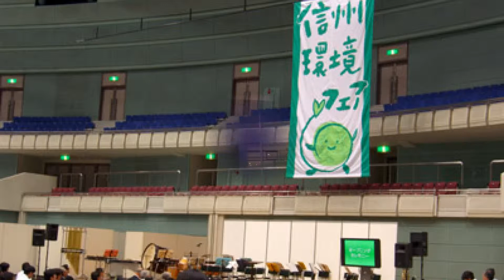日本之旅：長野縣 奧林匹克體育場 大帽 屋頂就像一個大帽 長野37 Moopon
1998年，在長野成功地舉行了冬季奧運會和殘奧會。這是日本主辦的第三屆奧運會。各種活動在長野市和包括白馬（Hakuba）、輕井澤（Karuizawa）、野澤（Nozawa）和誌賀高原（Shiga Kogen）的周邊山區鄉鎮舉辦了。

今天，在城市周圍仍能看到以前的奧運會的設施。這些現在用為體育場和音樂會場，或為當地社區提供體育設施。其獨特的建築仍吸引當地人和遊客。

大帽
1998年，在大帽舉辦了奧運會的冰球比賽。在該室內溜冰場仍舉辦年度的冰球淘汰賽。該設施還具備可以舉辦音樂會和公開會議的劇場。

訪問信息
前奧運設施散布在長野市，從長野站坐當地的巴士可以訪問。若租賃汽車，比坐巴士會更靈活和方便。租賃汽車店在長野站可以發現。